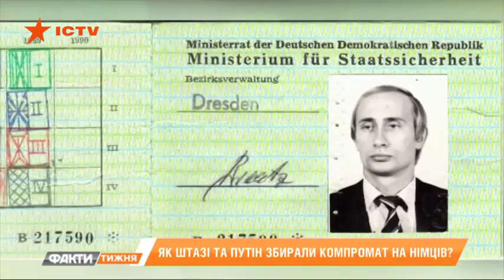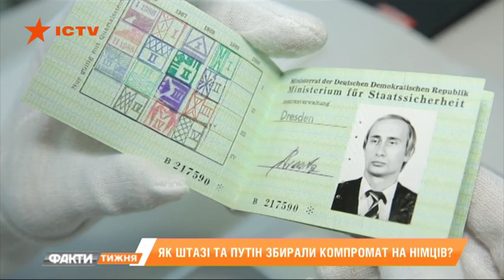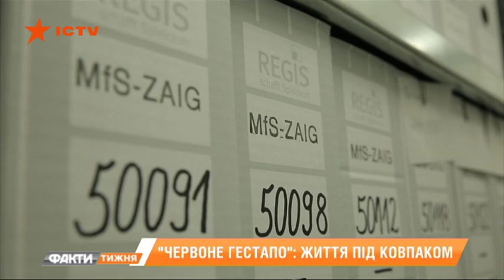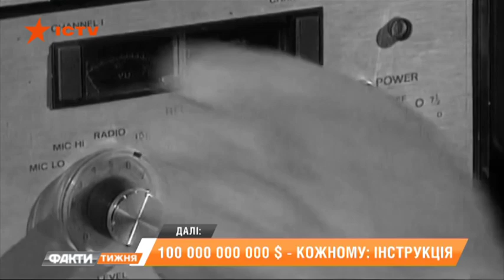Чем занимался в Германии майор КГБ Владимир Путин. Факти тижня, 14.07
Какие задачи выполнял Путин? Чем вообще занималось Штази? И как выглядит секретная тюрьма этой спецслужбы? Расскажет и покажет об этом в рубрике Исторический детектив Михаил Колесников.